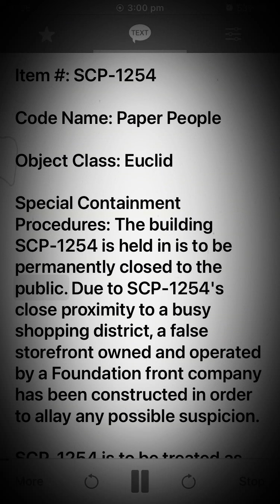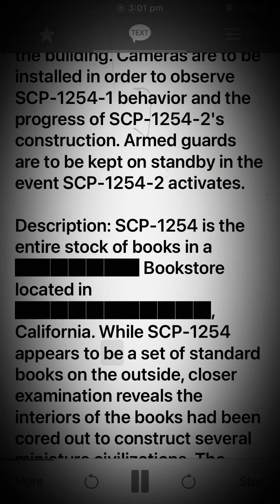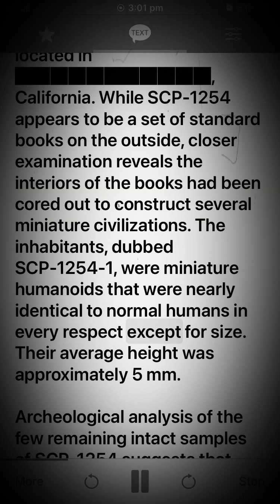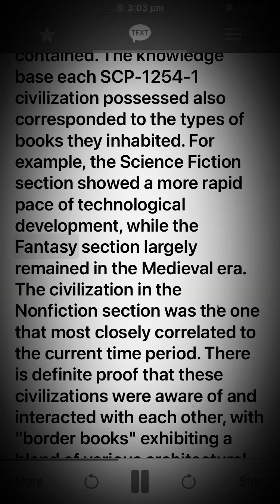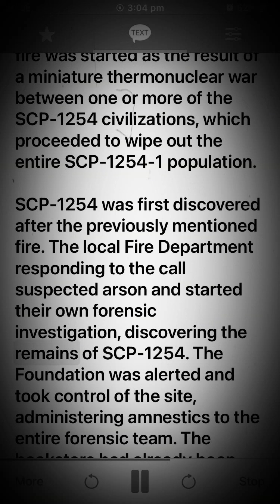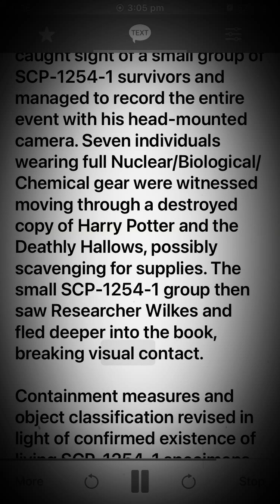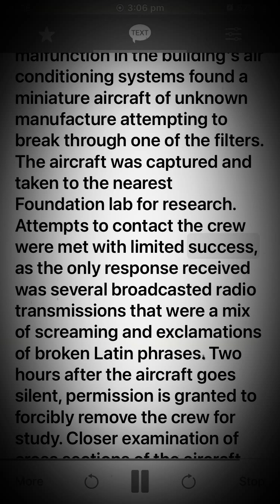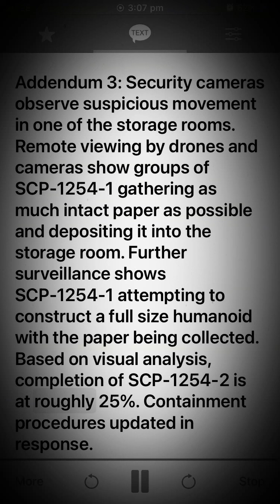Scp 1254 Paper People